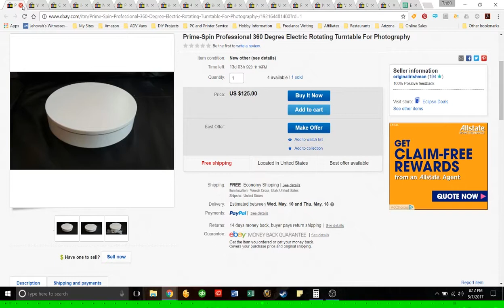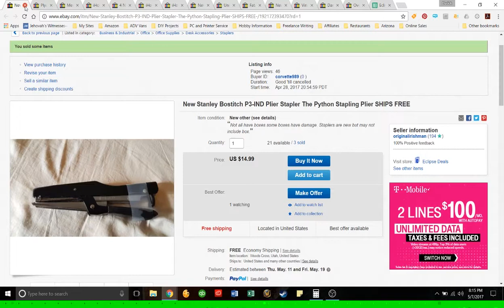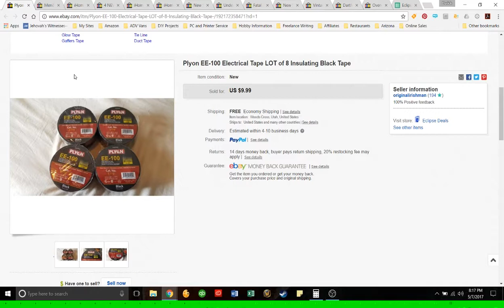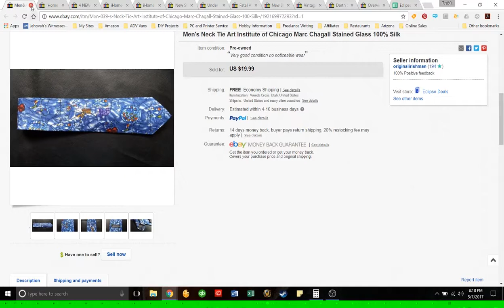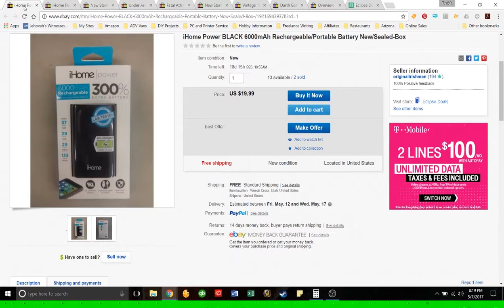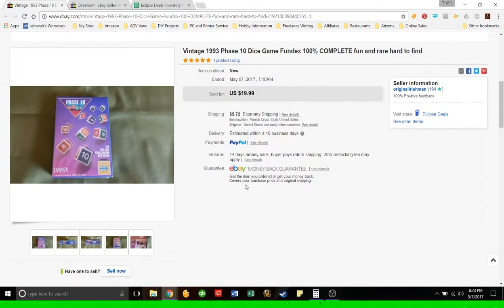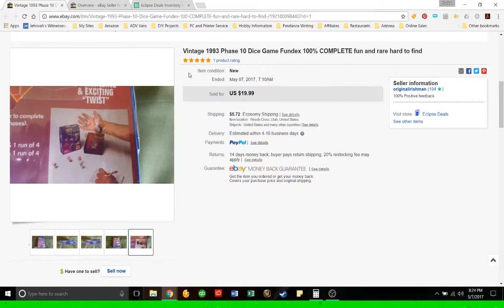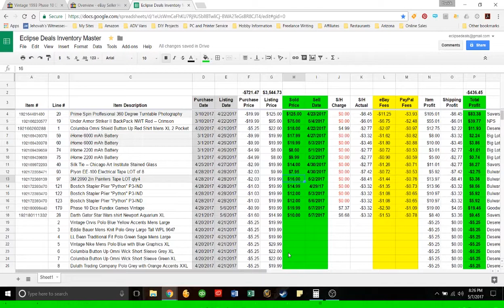eBay Sold April 2017 Hopefully the first of many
Here is what I sold on eBay in the month of April. Hopefully I will have to do them more often.